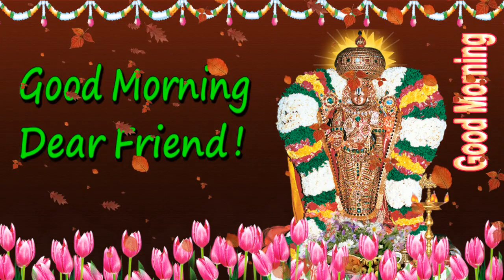Good Morning wishes with God Balaji in English